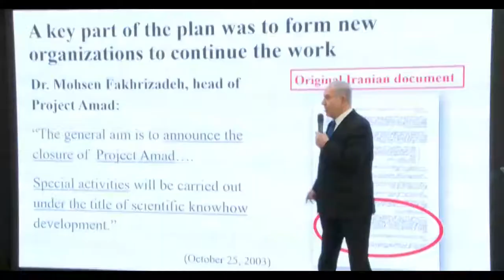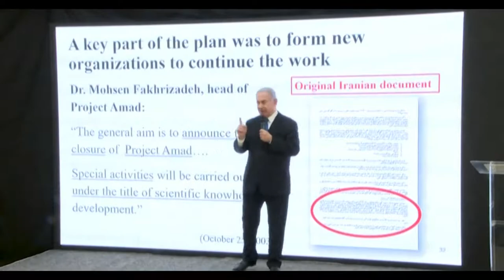What's Next for Iran After Fakhrizadeh Assassination?